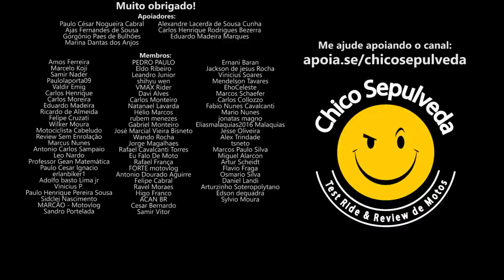Kawasaki Eliminator da Super Meteor 650 da Royal Enfield